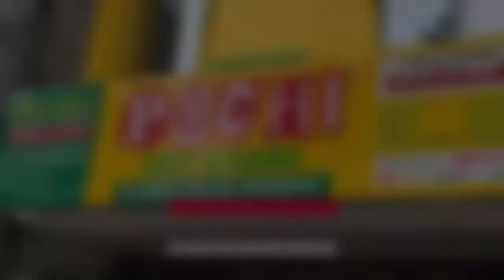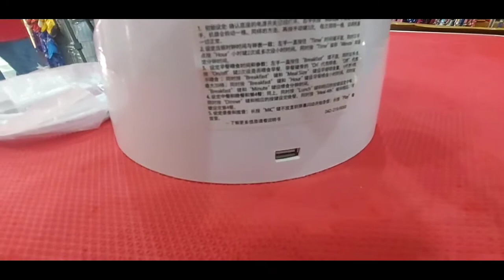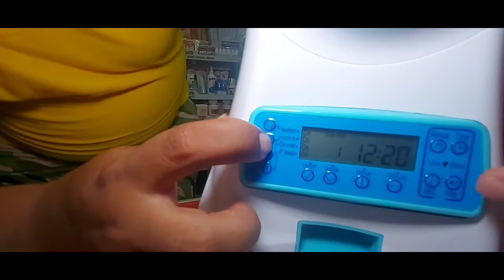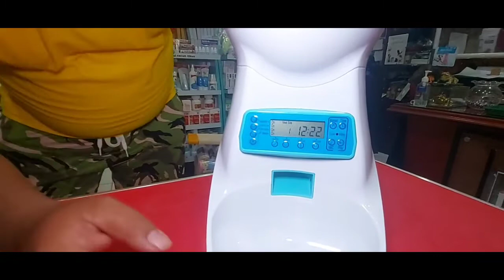AUTOMATIC PET FEEDER | Canggih lah...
Silahkan cari semua kebutuhan hewan kesayangan anda hanya di POCHI PETSTORE
🏠 : Ruko Klampis Jaya 46 Surabaya